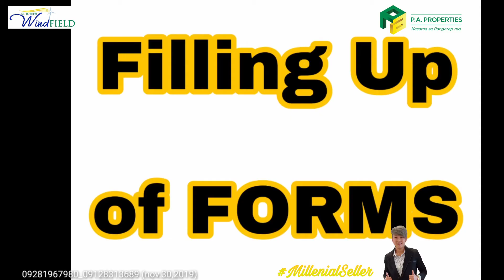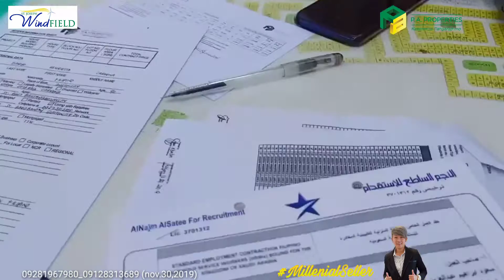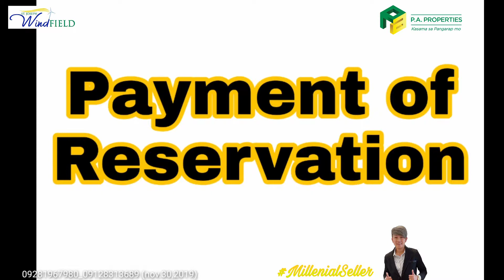Briza St. Joseph Windfield / Reservation Day with maam Bella Carmona 11/30/2019